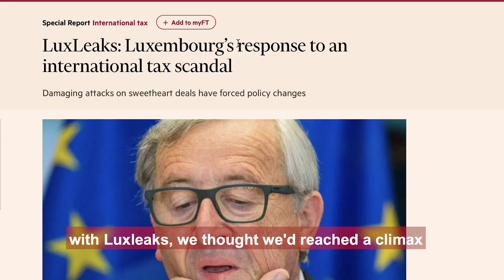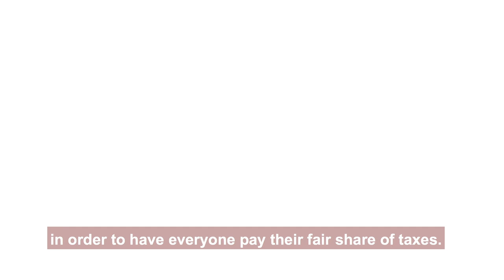How to stop losing €825bn a year to tax evasion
Following leadership from the Socialists and Democrats, the most ambitious report from the European Parliament so far on how to tackle tax evasion, tax avoidance and money laundering has been voted today.

Tax justice in Europe comes one-step nearer to stopping €825 billion of tax evasion - which represents a loss of €1.600 on the shoulders of each EU citizen. In addition, the EU is losing €160 to €190 billion due to tax avoidance each year.